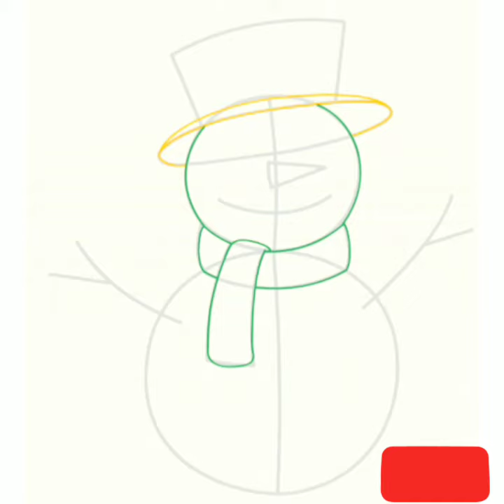How to draw a Snowman for Christmas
how to draw a Snowman for Christmas easy step by step.

in this video  I   am   using   another  android app called.    how to draw christmas .  Try it now Developer